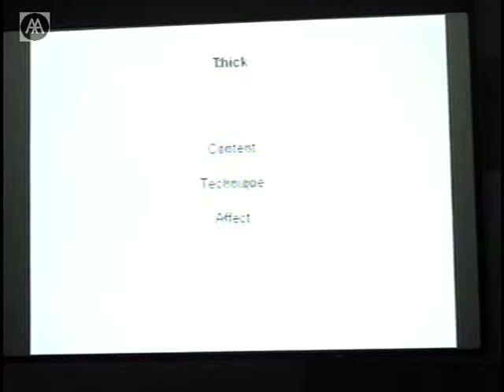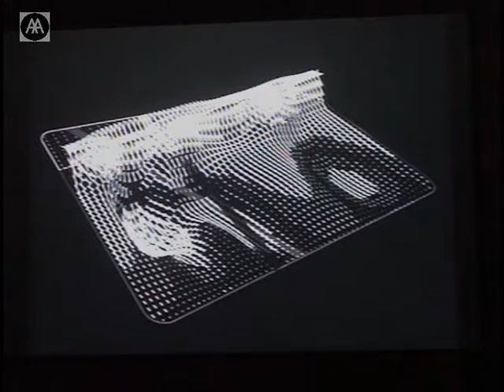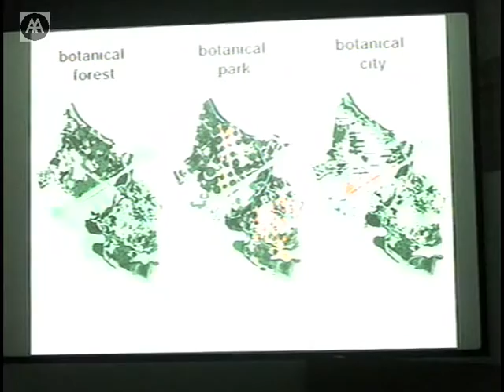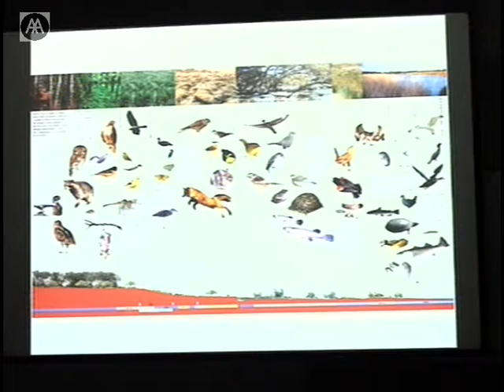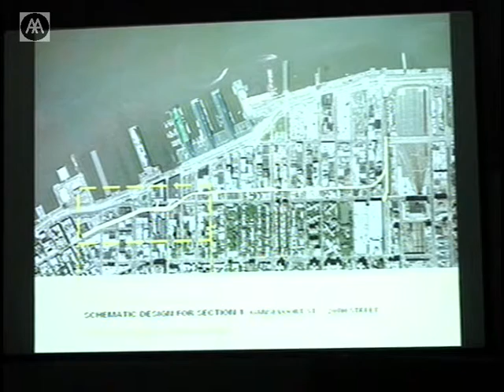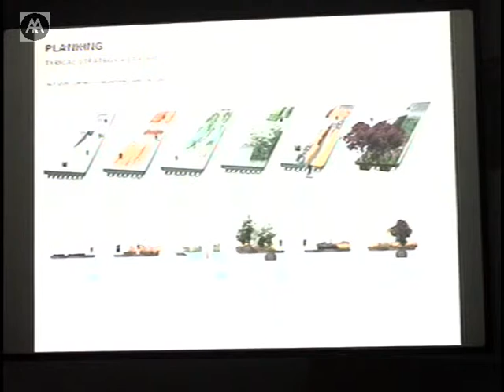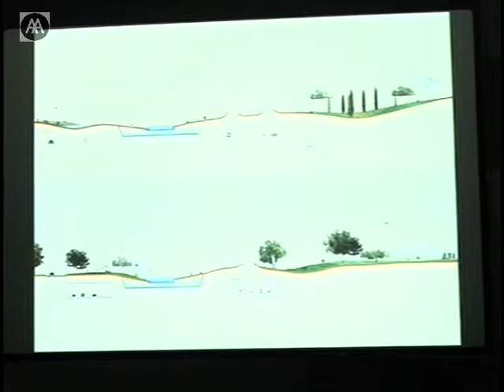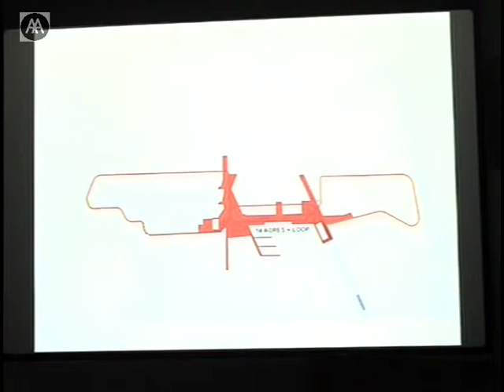James Corner - Thick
James Corner discusses recent projects by Field Operations including the High Line, Fresh Kills, and the Botanical Garden of Puerto Rico. The topic of 'Thick' suggests a focus upon sectional surfaces, layered landscapes and textural topographies, while at the same time alluding to haze, density and the unclear.

James Corner is Principal of Field Operations in New York, and Professor and Chair of Landscape Architecture and Urbanism at the University of Pennsylvania School of Design. A recipient of the American Academy of Arts and Letters Award and many design prizes, he is also the author of Taking Measures Across the American Landscape and the editor of Recovering Landscape: Essays in Contemporary Landscape Architecture.

NB: Image is often over-exposed.